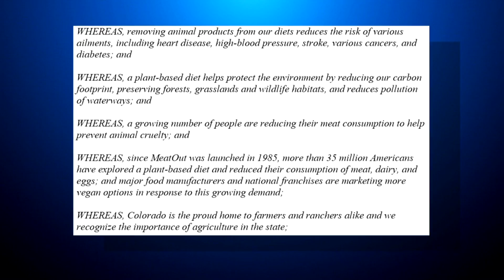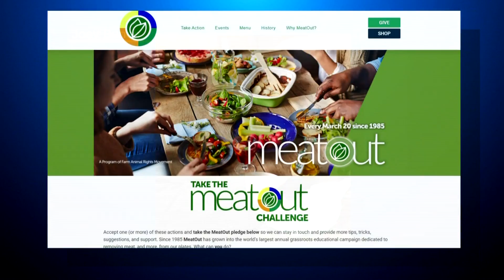'Meatout Day' Creates Controversy In Colorado Between Gov. Jared Polis, Cattle Industry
Gov. Jared Polis asked Coloradans to go one day without meat on March 20 and it created a firestorm of controversy.